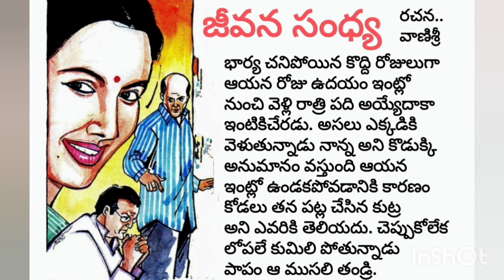ఇలాంటి కోడళ్ళు ఉంటే జాగ్రత్త/జీవన సంధ్య/Telugu audio books/audio books/Telugu stories/Telugu kathalu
కథ జీవన సంధ్య
రచన వాణిశ్రీ గారు.

only voice is the stories and pictures are credited to respect to owner

Through our channel, we will be providing telugu short stories, telugu moral stories, telugu magazine stories, telugu horror stories, adult bed time stories, telugu chandamama stories, and more. And make sure to turn your notifications on so you never miss any update./మా ఛానెల్ ద్వారా, మేము తెలుగు షార్ట్ స్టోరీస్, తెలుగు మోరల్ స్టోరీస్, తెలుగు మ్యాగజైన్ స్టోరీస్, తెలుగు హారర్ స్టోరీస్, అడల్ట్ బెడ్ టైమ్ స్టోరీస్, తెలుగు చందమామ కథలు మరియు మరిన్నింటిని అందిస్తాము. కాబట్టి మీకు మా ఛానెల్ నచ్చితే తప్పకుండా లైక్ చేయండి, షేర్ చేయండి మరియు మా ఛానెల్‌కు సభ్యత్వాన్ని పొందండి. మరియు మీ నోటిఫికేషన్‌లను ఆన్ చేసి ఉండేలా చూసుకోండి, తద్వారా మీరు ఏ అప్‌డేట్‌ను ఎప్పటికీ కోల్పోరు.